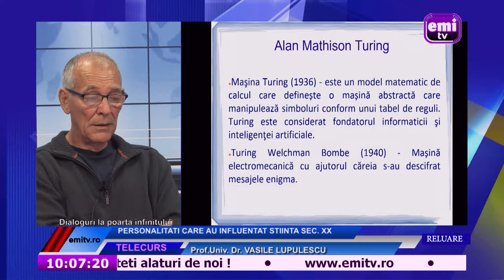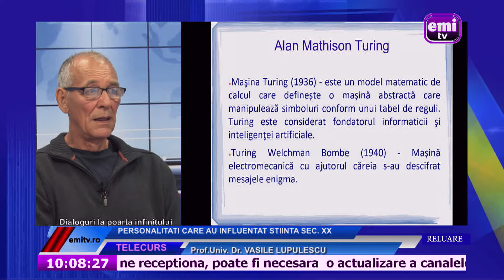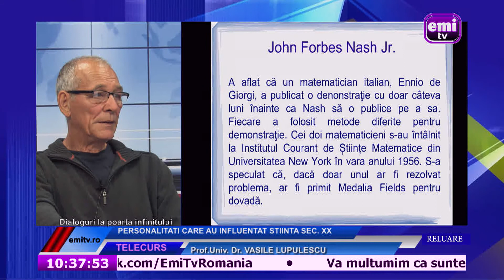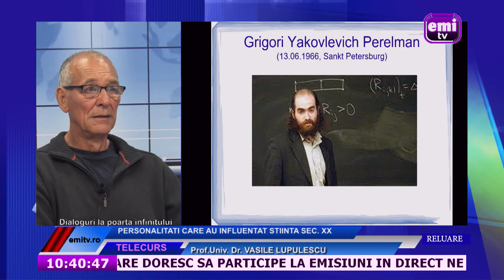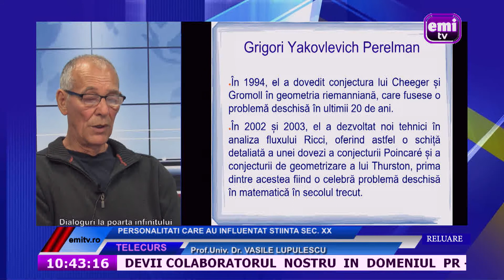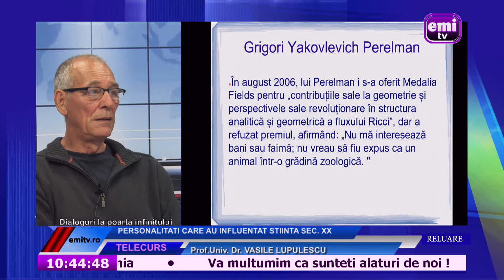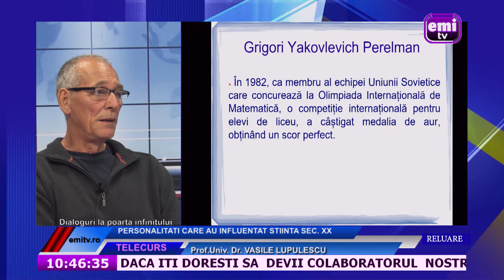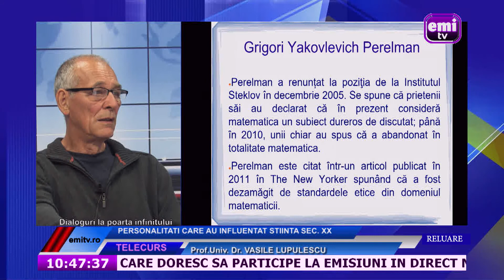DIALOGURI LA POARTA INFINITULUI - PERSONALITATI CARE AU INFLUENTAT STIINTA SEC XX -12.05.2021